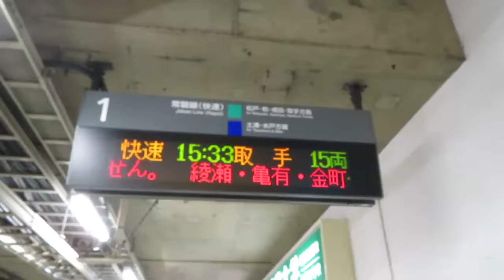【15両編成でグリーン車なし】北千住駅の行先表示機を撮影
15両編成でグリーン車がないのは、珍しいですね。